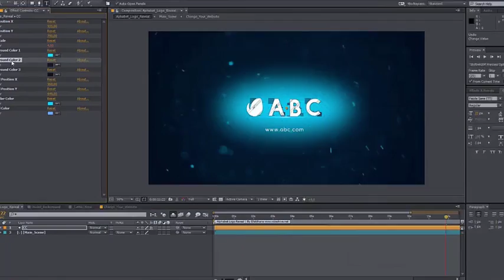Alphabet Logo Reveal After Effects Template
• Full HD: 1920×1080p / Resizable
• No Plug-ins Required
• 27 Letters with logo
• 1 Slogan & website holder
• 1 Studio area
• Very easy customize and editable
• Editable with After Effects CS6, CC, CC 2014, CC2015
• You can change Letters, You can change logo, You can change camera